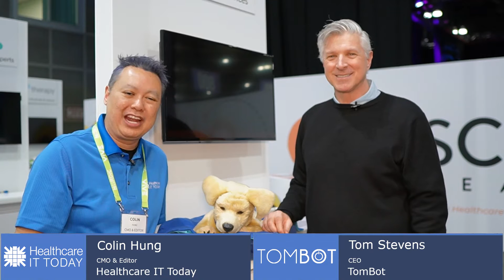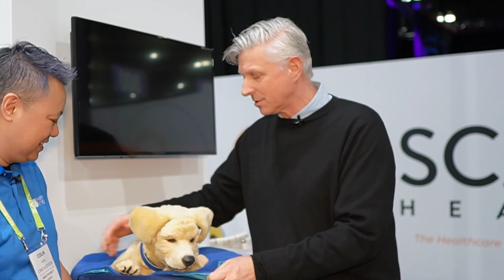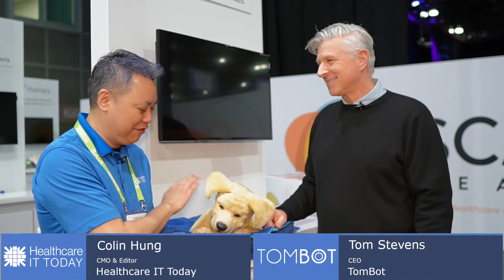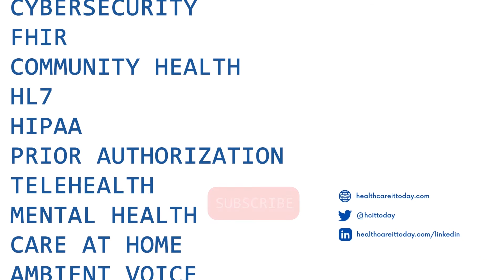Immortal Puppy Also Has Remote Monitoring Capabilities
Tombot’s AI-powered robotic puppy companion is more than just an emotional support animal, through an array of sensors it can also remotely monitor patients. The company is planning to have a beta version available soon with full production later in 2024.

There were many impressive technologies and digital solutions on display at ViVE2024, but by far the more impressive (and cutest) was the one from a company called Tombot. They have an interactive, fully automated, emotional support animal that addresses the behavioral and psychological needs of patients with Dementia.

Healthcare IT Today got a preview of their robot from Tombot’s CEO, Tom Stevens, who called it an “immortal puppy”.